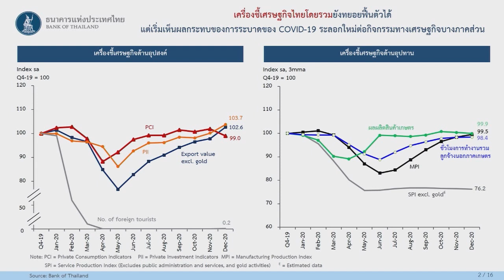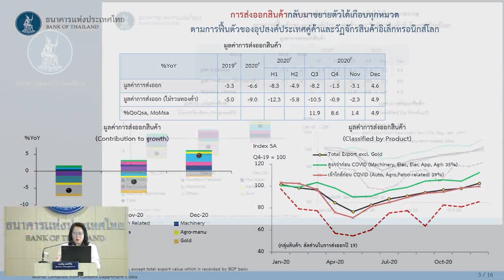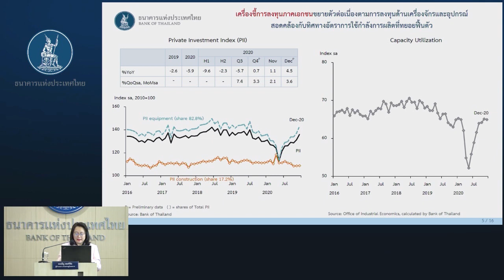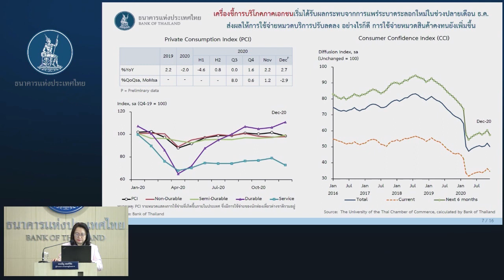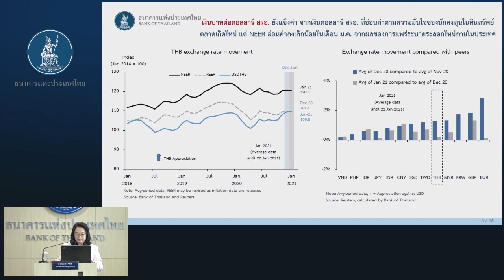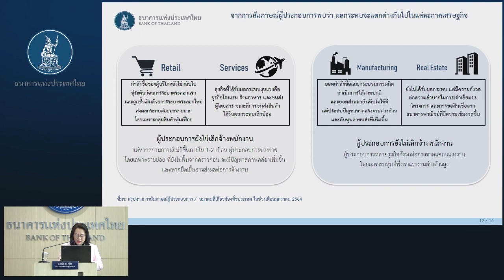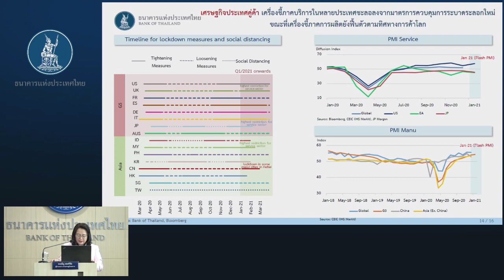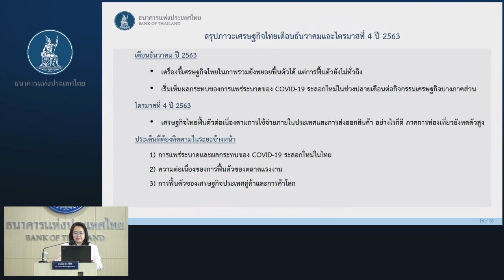แถลงข่าวเศรษฐกิจและการเงินเดือนธันวาคม และไตรมาสที่ 4 ปี 2563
เศรษฐกิจไทยในเดือนธันวาคม 63 ยังทยอยฟื้นตัวได้ แต่การฟื้นตัวยังไม่ทั่วถึง และเริ่มเห็นผลกระทบของการแพร่ระบาดของ COVID-19 ระลอกใหม่ในช่วงปลายเดือนต่อกิจกรรมทางเศรษฐกิจบางภาคส่วน โดยเครื่องชี้การบริโภคภาคเอกชนแม้ยังขยายตัว แต่การระบาดระลอกใหม่เริ่มส่งผลกระทบต่อกิจกรรมการเดินทางและความเชื่อมั่นของผู้บริโภค ด้านการส่งออกสินค้ากลับมาขยายตัวได้ตามอุปสงค์ประเทศคู่ค้าที่ดีขึ้น เครื่องชี้การลงทุนภาคเอกชนขยายตัวสูงขึ้นตามการลงทุนด้านเครื่องจักรและอุปกรณ์ สำหรับการใช้จ่ายภาครัฐยังขยายตัวตามรายจ่ายลงทุน อย่างไรก็ดี ภาคการท่องเที่ยวยังหดตัวสูงจากมาตรการจำกัดการเดินทางระหว่างประเทศที่ยังมีอยู่

ด้านเสถียรภาพเศรษฐกิจ อัตราเงินเฟ้อทั่วไปติดลบน้อยลงตามอัตราเงินเฟ้อหมวดพลังงาน ด้านตลาดแรงงาน อัตราการว่างงานปรับลดลงเล็กน้อยตามจำนวนผู้มีงานทำที่เพิ่มขึ้น แต่รายได้นอกภาคเกษตรปรับลดลง สำหรับดุลบัญชีเดินสะพัดขาดดุลลดลงจากดุลการค้าที่เกินดุลมากขึ้น ขณะที่ดุลบริการ รายได้ และเงินโอนขาดดุลใกล้กับเดือนก่อน